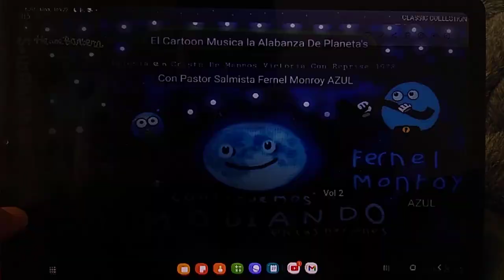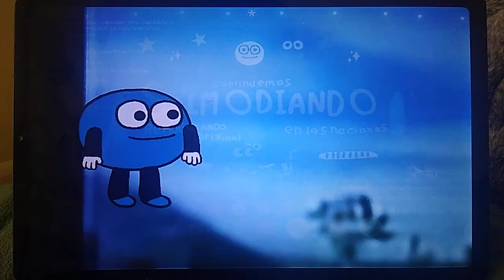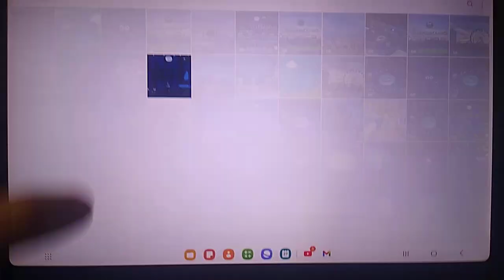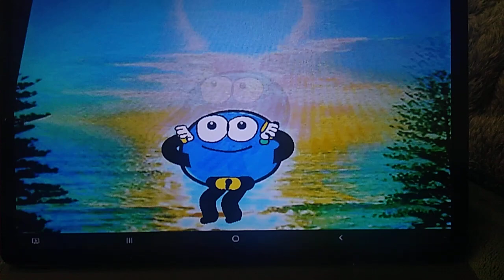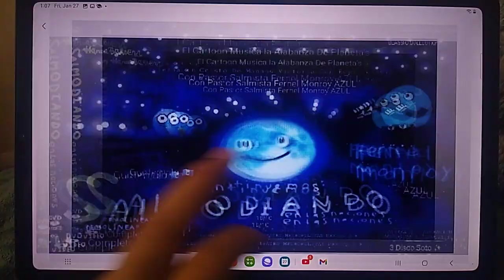Salmodiando en las naciones Cartoon DVD COMPLETO 💿 El Manno Apostol Fernel Monroy 1982